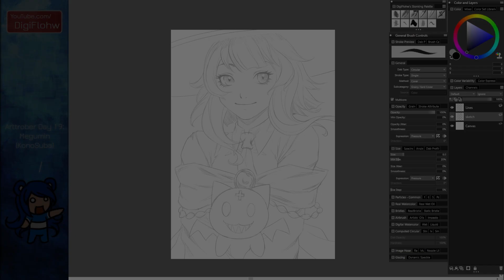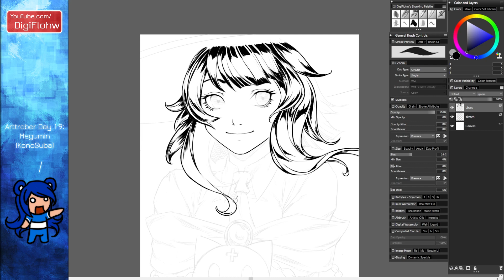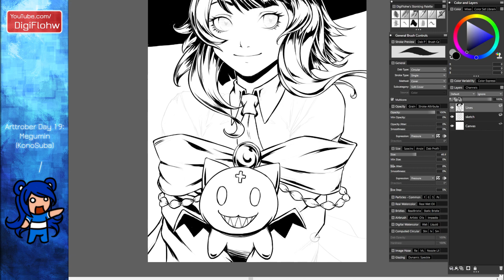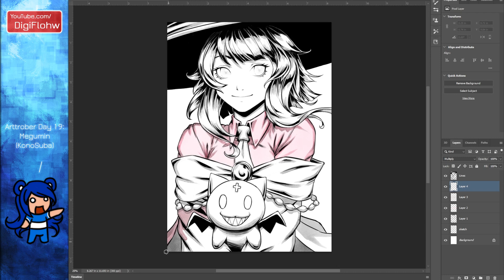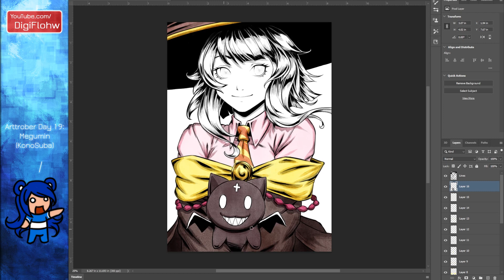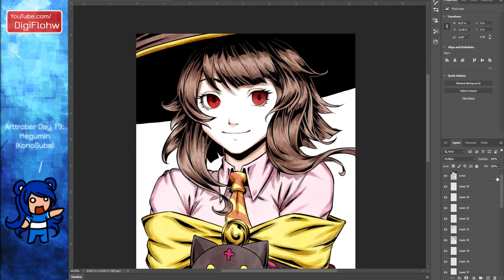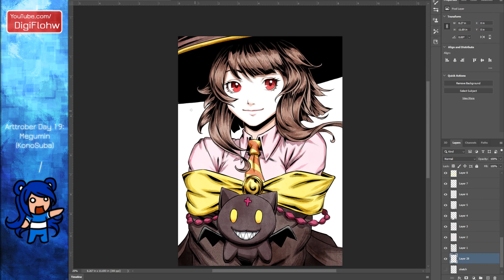Megumin (KonoSuba) - Arttrober 2022 - Day 19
Megumin (KonoSuba)

Time-lapse of Megumin for Day 19 of Arttrober 2022.

Explosion!

Out of all the versions of her, I think I like the ones with the mohawks the most.